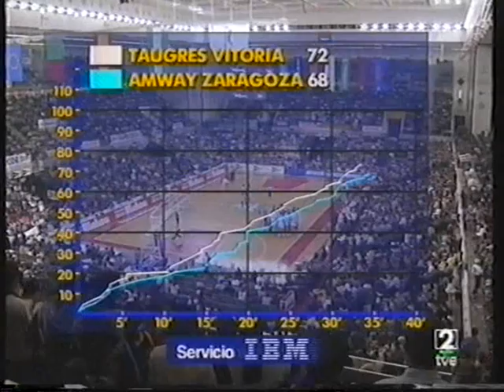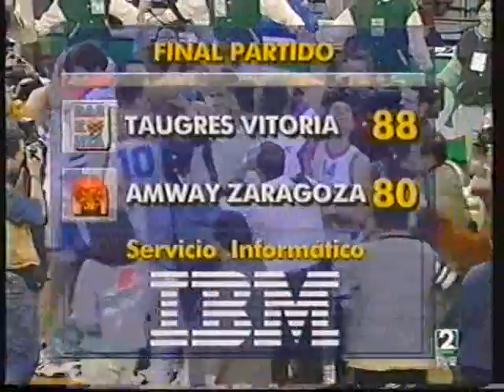Taugres Baskonia - Amway Zaragoza Final Copa del Rey 1995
Final 05/03/1995 Taugrés -- Amway Zaragoza 88 -- 80 CAMPEONES
Con el partido igualado se llegaba al último minuto con Laso, y Nicola eliminados por personales, los de Vitoria supieron aguantar la ofensiva zaragozana y llevarse la final (88-80) proclamándose de esta manera Campeones de la Copa del Rey por primera vez en su historia.

En las estadísticas destacaron Kenny  Green con 20 puntos y 13 rebotes, Nicola y Perasovic con 17 puntos cada uno también fueron lo más destacados.

Pablo Laso fue elegido MVP de la Copa y la numerosa hinchada vitoriana celebró este gran éxito tras caer en las dos finales disputadas la temporada pasada.

Manel Comas tras el partido comentó lo siguiente: "Me siento con la satisfacción de haber cumplido pero ahí no me paro. Para el club este título es el prólogo de algo si se tienen las posibilidades de mantener la estructura. Si no, esto será un hito.